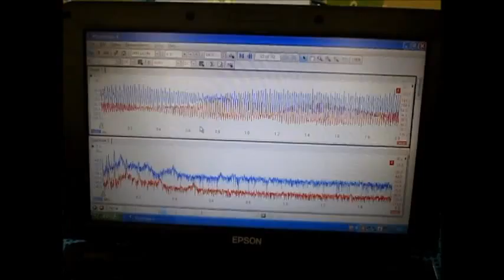４種類の超音波振動子を、超音波の利用目的に合わせて発振制御する方法